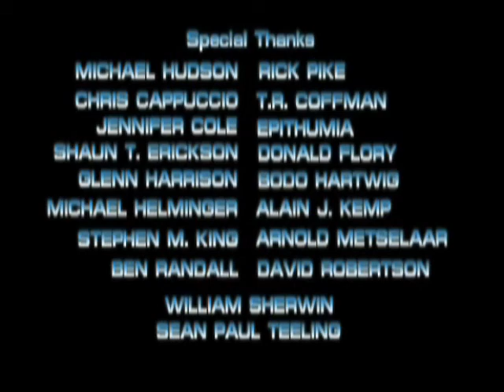Star Trek: Odyssey 02 Part 4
Star Trek: Odyssey The Wine Dark Sea part 4